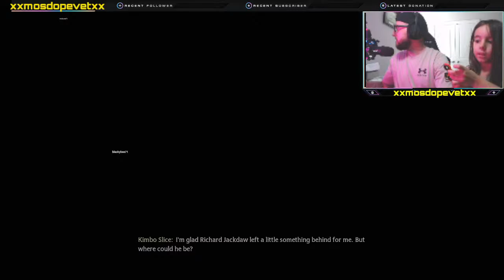Come Party! Let's Get Into Some Trippy Wizardry!